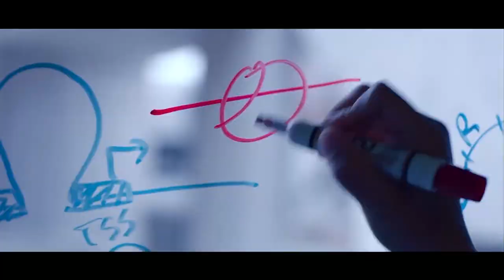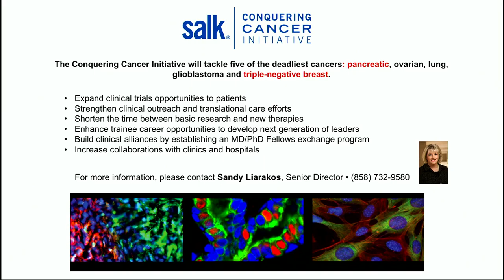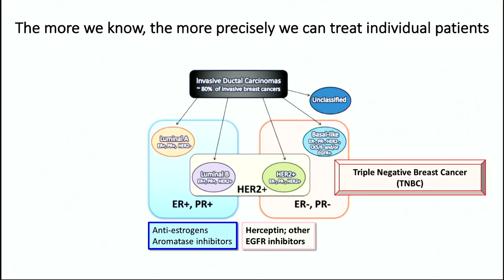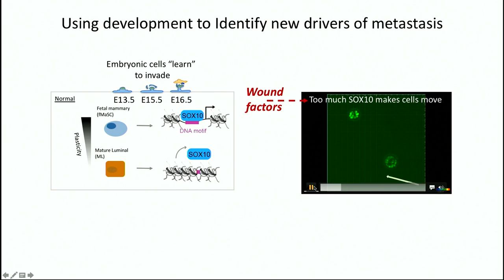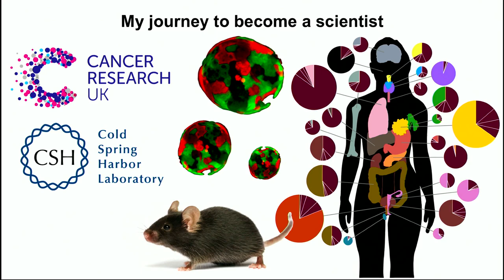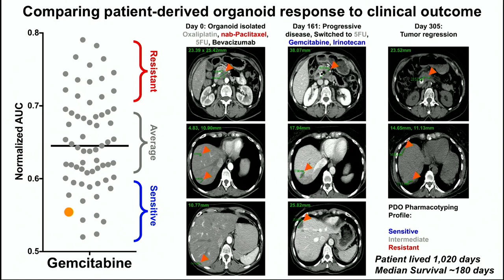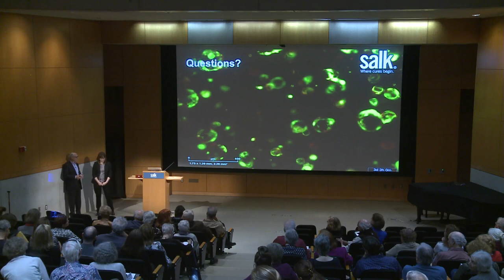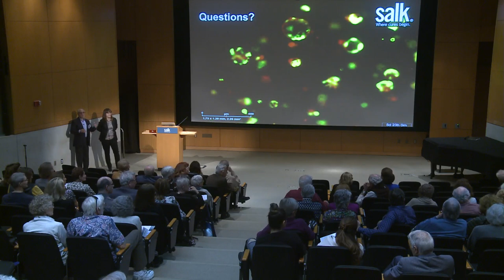Perpetuating Progress against Deadly Cancers - March 27, 2019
Salk Professor Geoffrey Wahl and Assistant Professor Dannielle Engle will describe their journeys to become scientists and their approach to tackle one of the most difficult public health problems we face today: cancer.